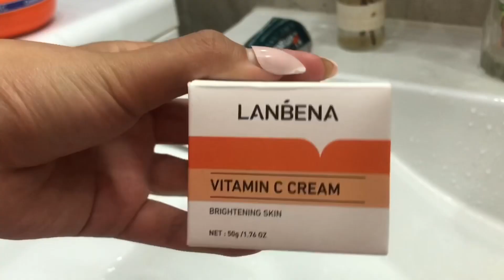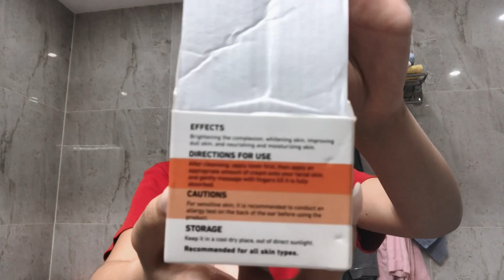Night Routine😴✨/Би арьсаа хэрхэн арчилдаг вэ?/Нүүрээ буддаг уу?